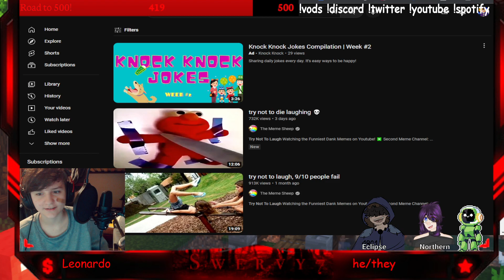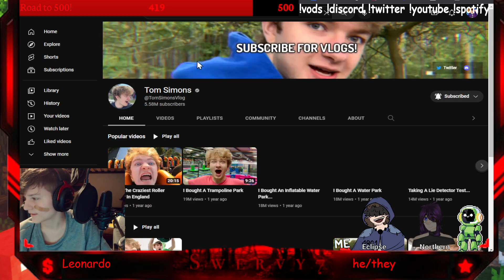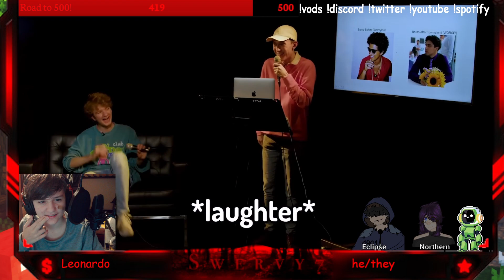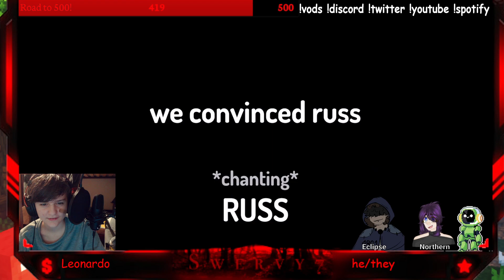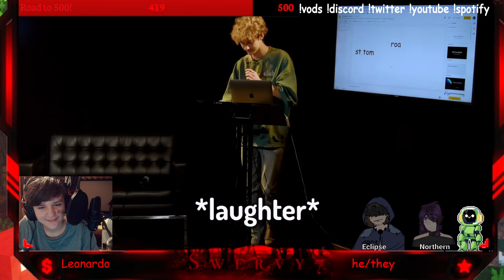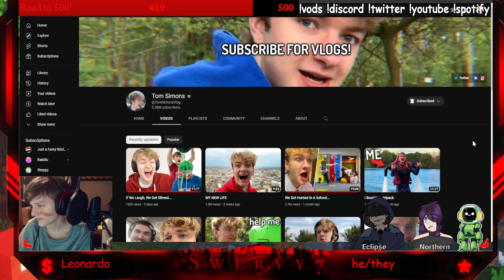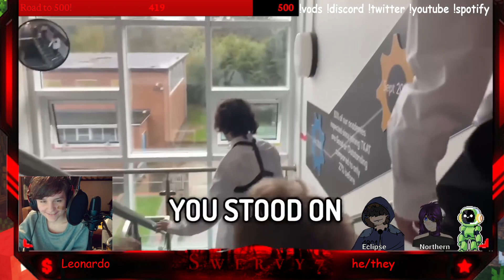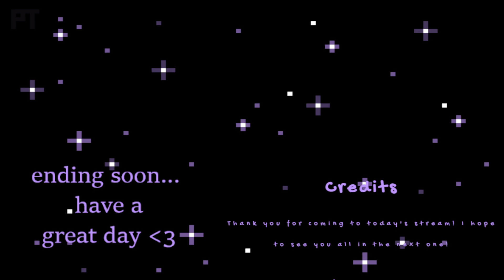BAND-AID 2-YEAR STREAMAVERSITY!!